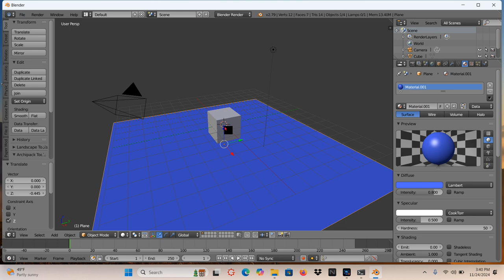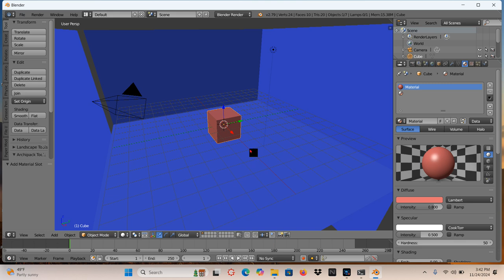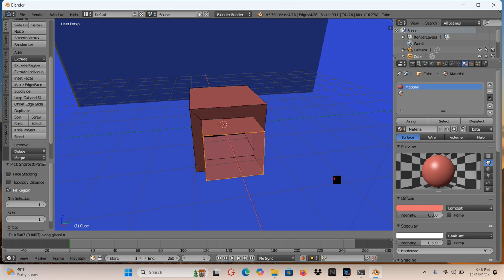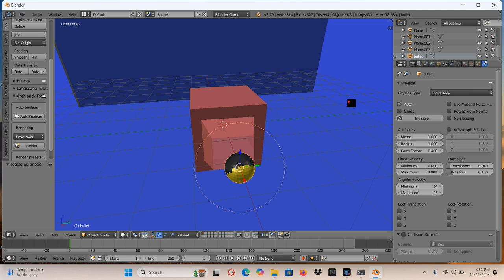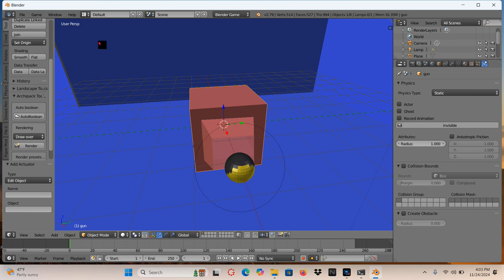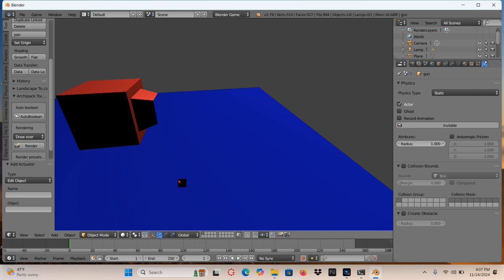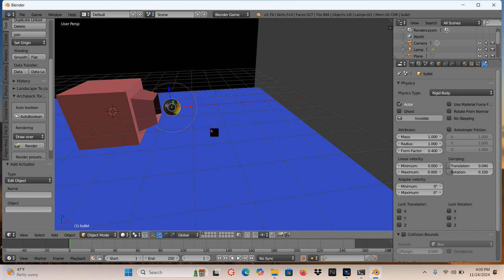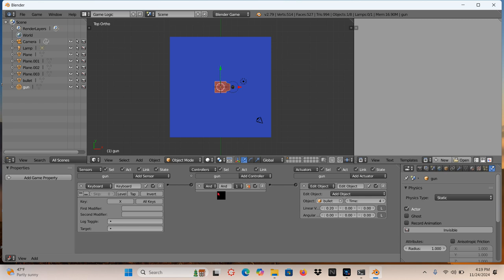gun shooting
Sorry about the crappy audio I will do another video on the subject .I looked up shooting mechanics . This is what chat gpt told me to do . These are the steps that it told me to take .